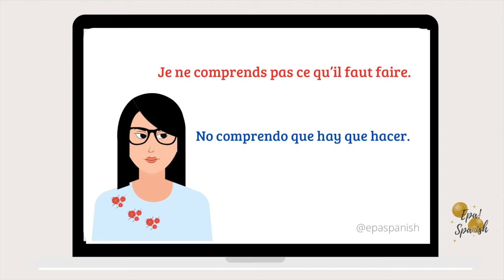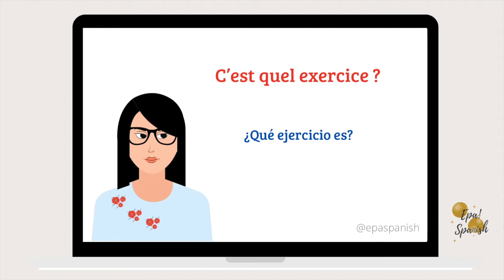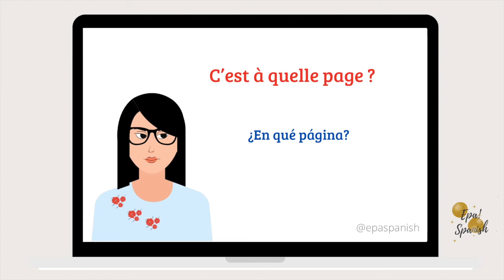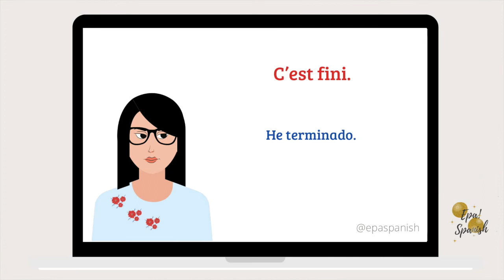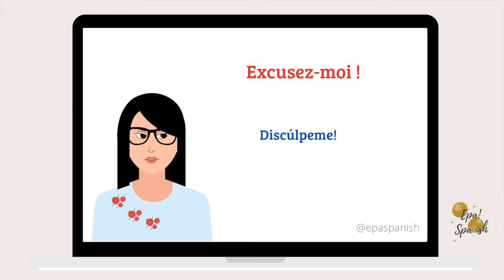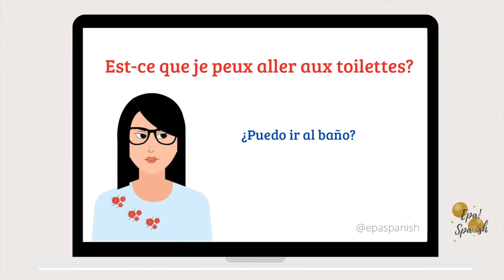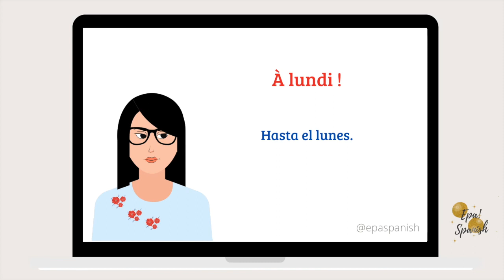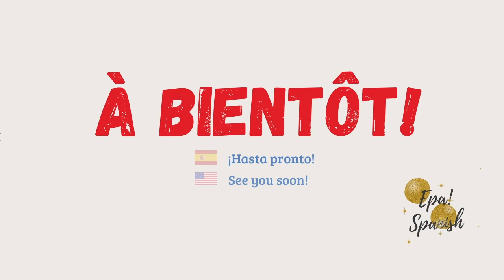Les phrases pour communiquer en classe (Frases para la clase de francés): Les élèves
¡Hola!
¡Hasta pronto!